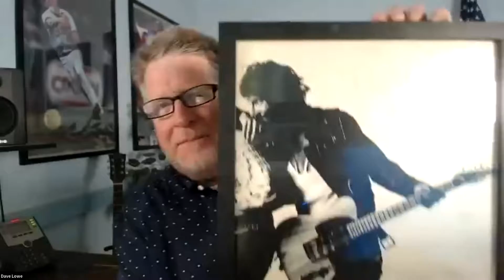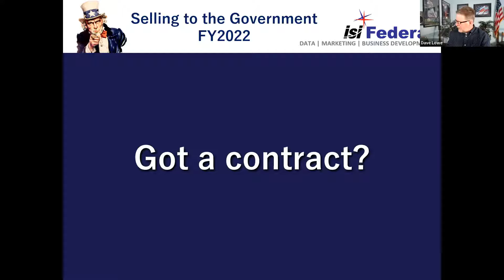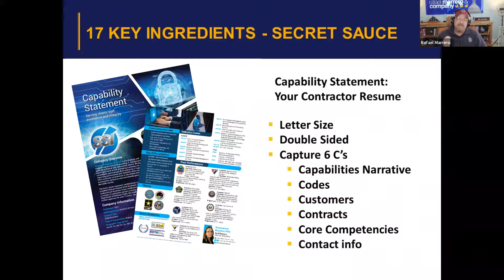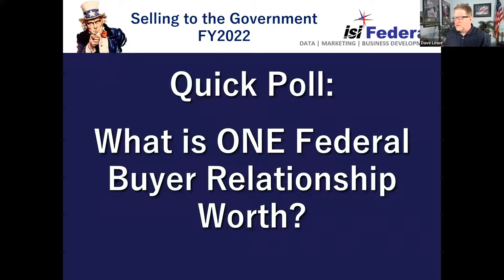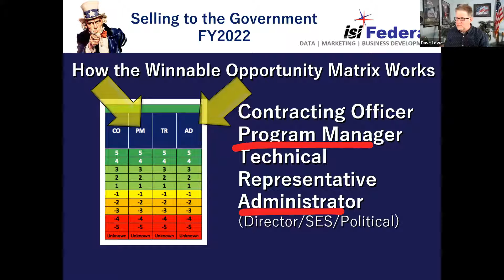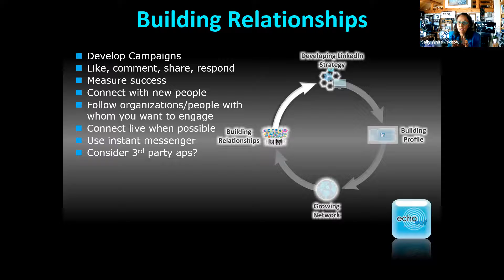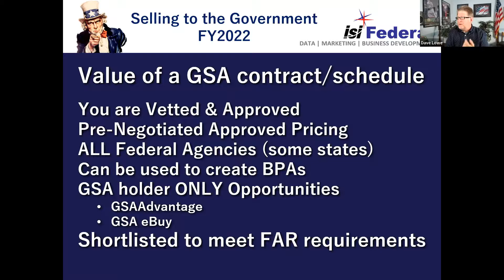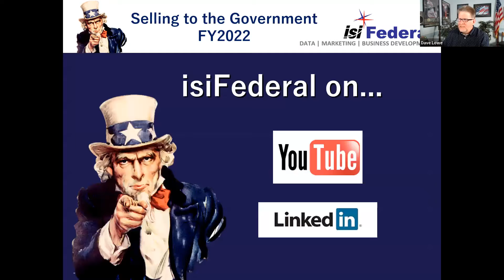Cyber Kill Chains Empowering Rapid Response - June 14, 2022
WEBINAR HIGHLIGHTS

Pursuant to Executive Order 14028 and National Security Memorandum/NSM-8 all federal agencies are required to make substantial “…efforts to identify, deter, protect against, detect, and respond to malicious cyber campaigns and their actors…” This briefing will review best practices uncovered during the latest resolution of real threats and attacks on federal agencies. Understanding of cyber kill chains is becoming essential for agency risk management, quick response, and fast remediation. Presenters will review how agencies can leverage existing threat identification monitoring systems with advancements including single source unified operations, data visualization and automated interagency collaboration.

AGENDA

1:00 PM - Topical Overview
- What is a kill chain?
- What is rapid response?

1:05 PM - Welcome & Introductions

1:10 PM - Deep Dive into where Kill Chain Rapid Response has been critical
- Ransomware example
- Cross-lateral supply chain or partner chain compromise
- Amazon East Coast outage – kill chain, ransomware
- Colonial pipeline outage cause & effect

1:30 PM - How do you empower kill chains in your organization?
- Requirements
- Delivery
- Actions

1:40 PM - Best Practices
- Help them to get this going in their organization
- Increase speed and quality of response in their organization

1:50 PM - Questions & Answers

1:55 PM - Closing Remarks